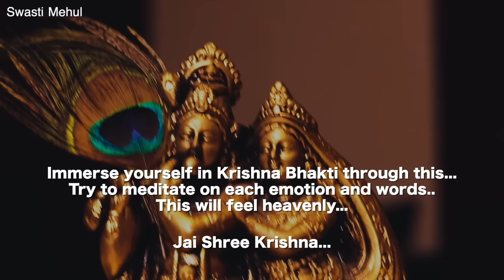Shyama Aan Baso Vrindavan Mein | Swasti Mehul | Latest Krishna Bhajan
Happy & Joyous youtube family of 7 Lakh subscribers.. Let's celebrate this with Krishna Bhakti..I wrote these new stanzas devoting my emotions to Lord Krishna.. Try to connect with all feels & bhakti...

Song : Shyama Aan Baso Vrindavan me
Singer: Swasti Mehul
Lyrics: Swasti Mehul
Music Producer : Swasti Mehul
Video : Team Swasti

LYRICs
Shyama aan baso vrindavan me
Meri umar beet gai gokul main
Main banke dulhan aaj saji
bas tum hi ho mere tan man me